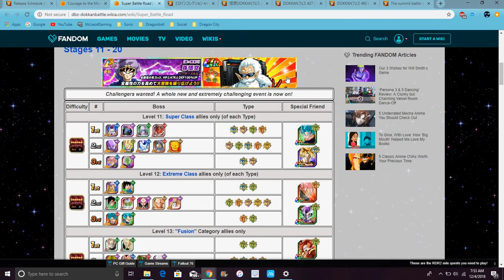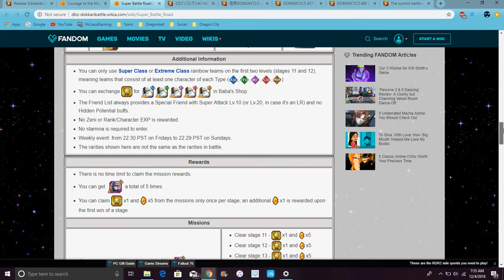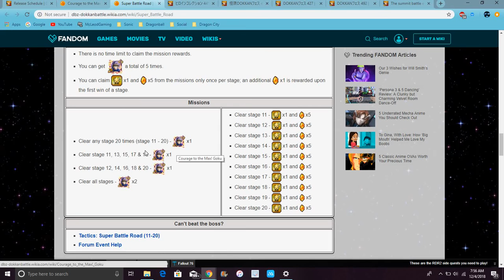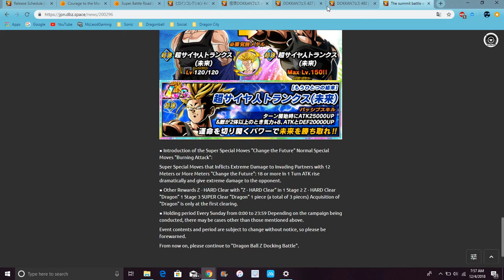Future Gohan Is Coming ,SBR Stages , LR Goku, LR FP2 Trunks & More DBZ Dkkan Battle